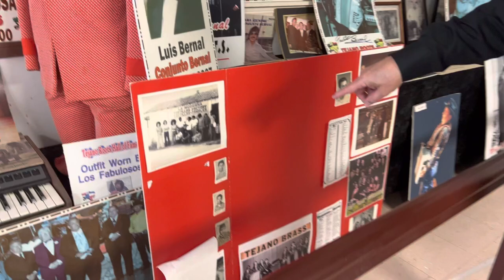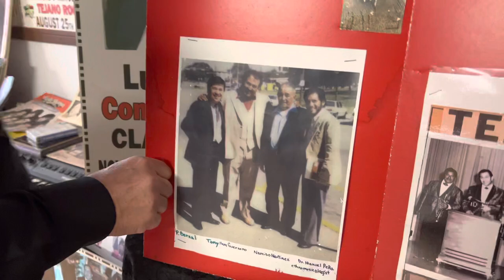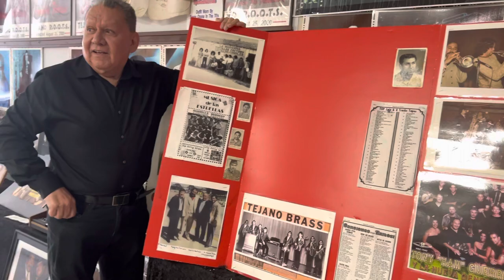Tejano Roots Museum- With Gilbert Sedeño - Alice Texas 1-7-23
Seeing the Humble Museum in Alice Texas for the first time…
Film by Sal Rodriguez